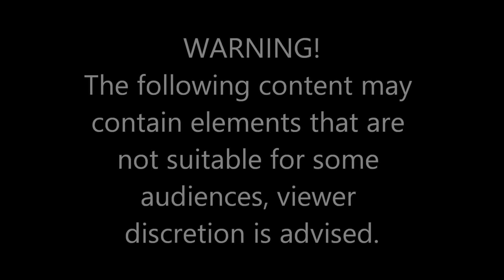Ngiyakufuna EP20 | I want you | I am a virgin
Team:
Host:  Lee
Producer: Lee _Lehlogonolo
Vision Mixer: Phinda
Offline/Online Editor :  Phinda
Production & Post: Creative Media